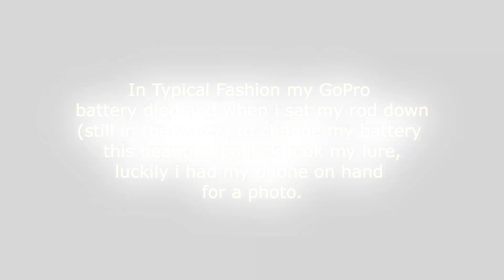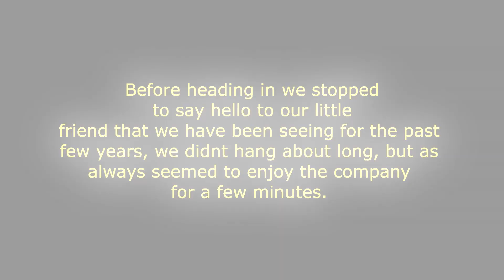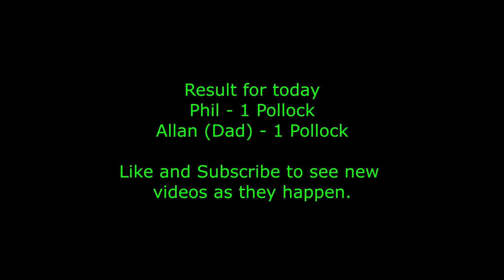SIB Fishing at Cumbrae 01/05/2019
Out for a few hours today, Better result than last time, me and my dad both managed a pollock each (Big size difference lol), nice and calm day for the SIB.

On the way home we stopped to say hello to our little friend we have been seeing for the past few years.

If you are looking to get into Inflatable Boat Fishing come visit the Facebook group Inflatable Boat Advice - Fun, Fishing and Friendships where you can get great advice from thousands of other members